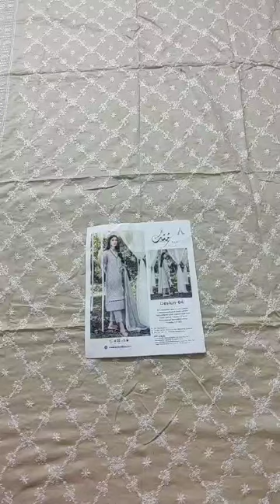Adans Libas | Embroidered Lawn | D4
Details: Unstitched 3 Piece
Embroidered Lawn Front 1.2 MTR
Embroidered Lawn Back 1.2 MTR
Embroidered Lawn Sleeves 0.66 MTR
Dyed cotton trouser 2.5 Yard
Embroidered Bemberg Chiffon Dupatta 2.5 Yard